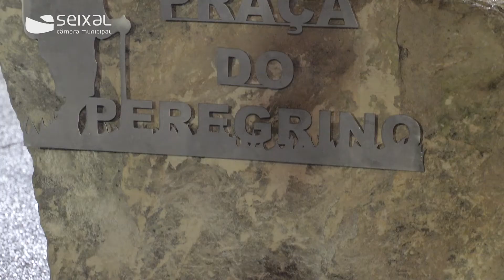Nova Praça do Peregrino em Fernão Ferro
O local onde se costuma reunir o Grupo de Peregrinos de Fernão Ferro, após chegarem de Fátima, chama-se agora Praça do Peregrino e assinala os 50 anos da paróquia, bem como os 20 anos de atividade deste coletivo.

A autarquia homenageou igualmente o trabalho destas cerca de 40 pessoas no apoio a mais de 300 peregrinos por ano, num total superior a 7000 ao longo da sua existência, com uma estátua de uma peregrina, a qual, nas palavras de Joaquim Santos, presidente da autarquia, materializa o trabalho de solidariedade promovido ao longo de 20 anos pelo grupo.